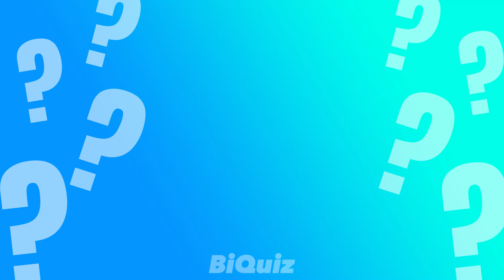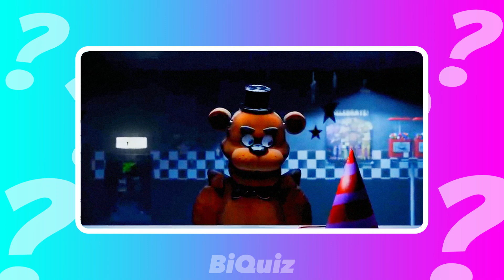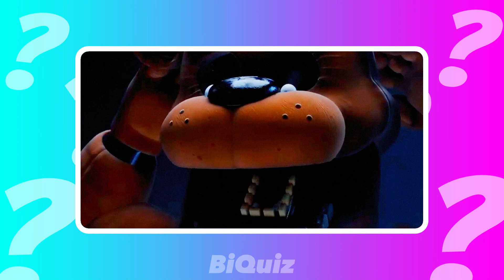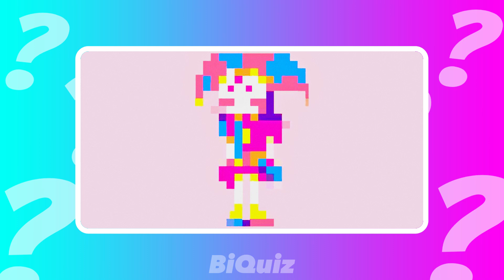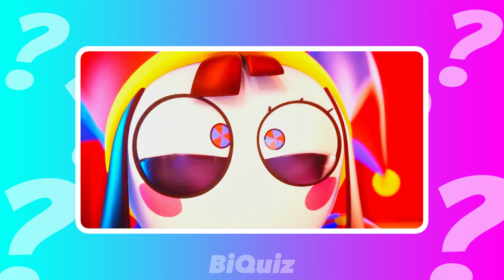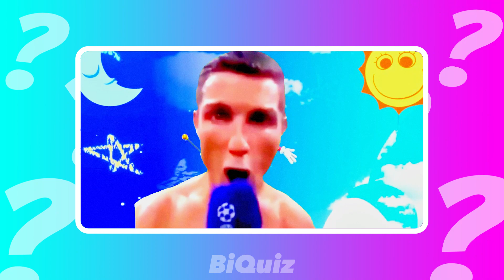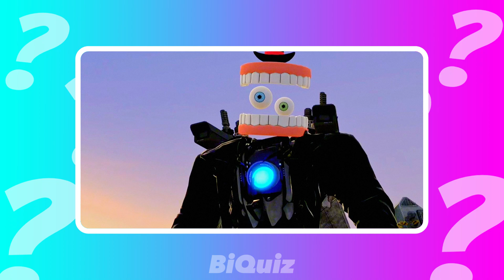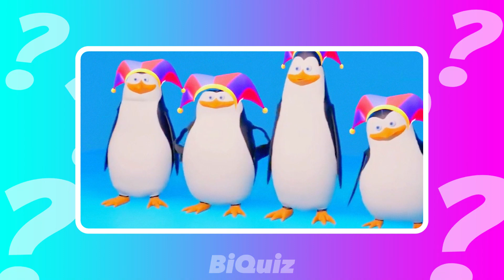🎪🎉Guess the Amaizing Digital Circus Characters Voice | Quiz Meme Song P.2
Guess the CHARACTERS Voice | Guess Monsters Voice | Guess Meme Voice | Amaizing Digital Circus Quiz

I'm waiting for you again!